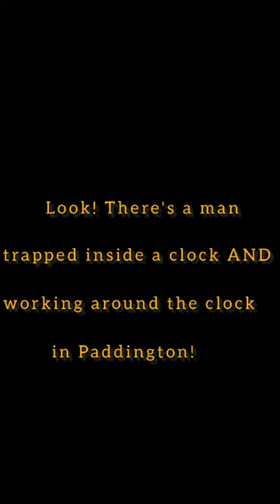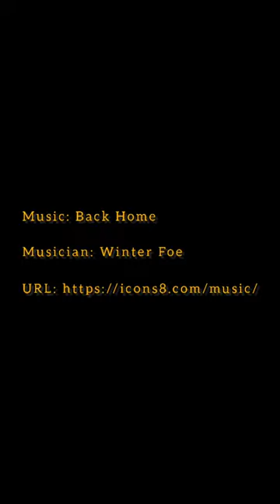Man trapped inside a clock in Paddington!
If you care to look up from your mobile phones, you will see that the world around us has a lot to offer.  London is full of amazing art pieces and creations that are out of the ordinary.
This Man Trapped inside a Clock is a new clock installed outside an office building at 50 Eastbourne Terrace next to Paddington Station.
It is a piece of art the creation of Dutch artist, Maarten Baas, who was commissioned to make the latest in his series of Real Time clocks for the office building it hangs from.

A dark silhouette of a suited man can be seen against the clock face, to draw hands of the clock, wipe its surface and sometimes, depending on the time you are there, the actor will put on a top hat on.

It is quite entertaining

I will try to find more creative pieces of art like this for your viewing pleasure!